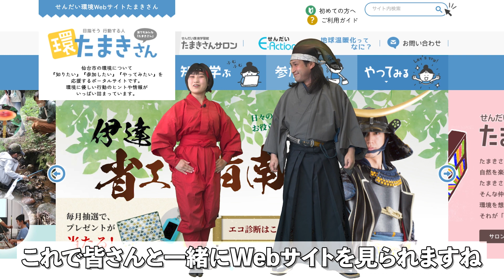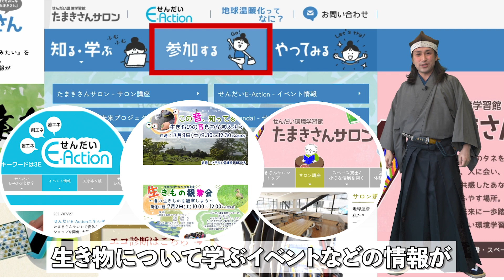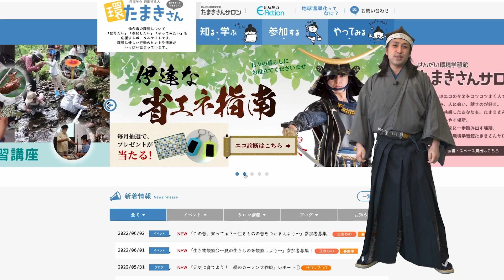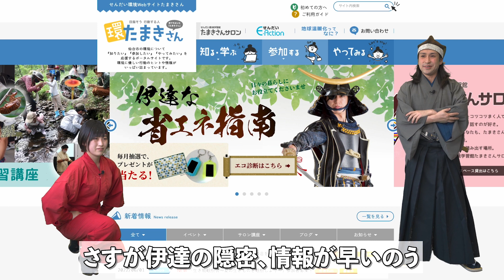せんだい環境Webサイトたまきさんがリニューアル！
忍術を使って、武将隊がWebサイトの中に？！
リニューアルしてより見やすくなった環境ポータルサイト「せんだい環境Webサイトたまきさん」を伊達武将隊と一緒に見てみませんか？
せんだいE-Actionでは手軽に家庭のエコ診断ができるウェブ版ツール「伊達な省エネ指南」を運用しています。こちらも是非ご活用くだい。

仙台市環境局環境共生課

00:00 スタート
01:15 トップページについて
02:36 カテゴリ別のページについて
02:55 新設・リニューアルページについて
03:33 エンディング